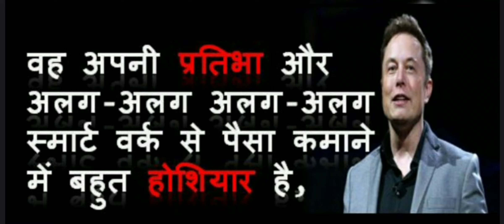Why is Elon Musk famous?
Success is something that you have to define for yourself, and no one can do it for you. Success could mean a sense of giving back to the world and making a difference. It could mean a sense of accomplishment and career progression.

Life isn’t easy. People still suffer from Depression and Anxiety, It is because no one is satisfied from their own life. Everybody wants to be happy in life. We all want to live a perfect life. We want that great job or a successful business. We want to be married to Mr. Right or Mrs Perfect. We want to have great kids. We want to have friends that stick by us come rain or shine. We want to be able to have all the material things life has to offer and have all our problems just disappear. Unfortunately, that is also what may be stopping you from having that great life. The thought of all that work, all that planning, overcoming hurdles and resistance is enough to make a lot of people give up before they even start. It can all seem too overwhelming, and for many it all just doesn’t seem be worth it. It’s like being drained of energy just at the thought of running a marathon. Before you are even at the starting line the thought of all that running just scares you and tires you so much mentally you just decide not to go for it. It’s just too hard. So, if you are struggling with something you really want to do and you are not sure if you are able to do it: DO IT! At least try it! Be not afraid to try. If its not working out – that is okay! But you tried! And you will not ask yourself what might have happened if you tried it. Do what you want! Believe in yourself, even if its hard! Share on Whatsapp, Facebook Instagram and Status with your friends families and those who are close with you. Let them know that no one is happy in their life but everyone should try to live happy with the circumstances and limitations and always try to do the best to make your own life easier with right things.

जिंदगी अनमोल तोहफा है जिसकी कोई कीमत नहीं होती है। असली जिंदगी उसकी जो सफल हो और जिसने इस दुनिया को कुछ दिया हो और जिसने दुनिया वालों को कुछ करके दिखाया हो। हम हमेशा यही सोचते हैं पर इस मंजिल पर पहुंचने के लिए हमें बहुत मेहनत करनी पड़ती है।

Motivation is one of the driving forces behind human behavior. It fuels competition and sparks social connection. Its absence can lead to mental illnesses such as depression. Motivation encompasses the desire to continue striving toward meaning, purpose, and a life worth living.

In a culture obsessed with measuring talent and ability, we often overlook the important role of inspiration. Inspiration awakens us to new possibilities by allowing us to transcend our ordinary experiences and limitations. Inspiration propels a person from apathy to possibility, and transforms the way we perceive our own capabilities. Inspiration may sometimes be overlooked because of its elusive nature. Its history of being treated as supernatural or divine hasn’t helped the situation.